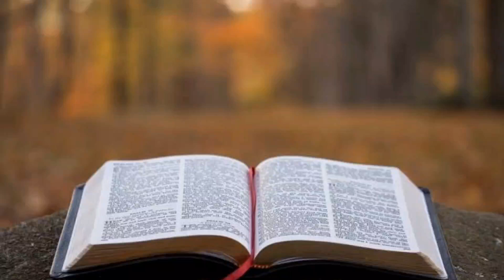17 August 2023 Huwebes sa Ika-19 nga Semana sa Ordinaryong Panahon | Ebanghelyo ug Pamalandong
A Catholic daily gospel reading and reflection/homily.